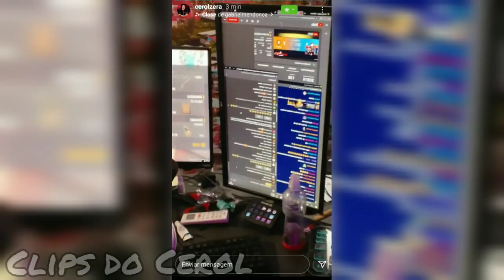🔥ACUSARAM CEROL DE TELAR NO 4X4 APOSTADO DEPOIS DELE AMASSAR MUITO O TIME DO BUXEXA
BOOYAH: CEROL